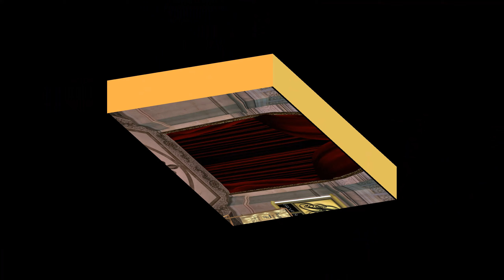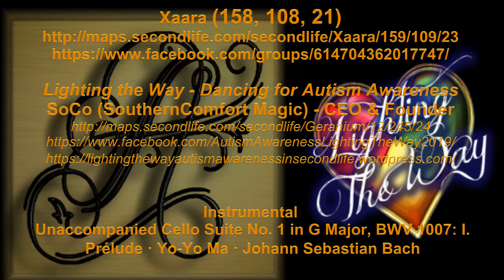Tamsin Dance the Night Away LTW TAVH 14 May 2020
Dance the Night Away - The Mavericks
A Second Life Dance Video
Choreographer/Set Design: Tamsin Urqhart
Dancers: Tamsin - Rina - Ele - Azdra - Brittany - Sage - Shaane

ATLANTIS GRAND THEATER DANCE TROUP
PRESENTS LIGHTING THE WAY
DANCING FOR AUTISM AWARENESS
FILMED LIVE IN SECOND LIFE 14 MAY 2020

Lighting the Way - Dancing for Autism Awareness
SoCo (SouthernComfort Magic) - CEO & Founder